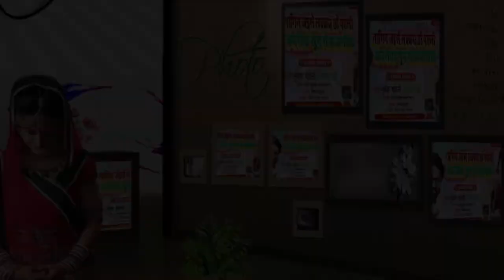ge kjliya//सुन गे कजलिया/ singer Mukesh Mawali #2021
MAITHILI STAR MUSIC
MAITHILI Star Music
maithili star music
ALBUM :-
SONG :- Sange kajaliya
SINGER :- Mukesh Mawali
LYRICS :- Umesh Ujalla
LABEL:- Maithili Star Music
OWNER :- Monu ji
DIRECTOR :- Kamlesh YADAV
MOBILE :
Manager :- K Media
PRODUCER :- Monu Ji
COPYRIGHT :- Maithili Star Music
This is very popular song in Bihar listener in all over wold in this song
यह चैनल किसी गलत उपयोग के लिए नहीं बनाया गया है अगर मैंने आप का कोई गाना अपलोड किया है और यदि आप इसे हटाना चाहते है तो यहां कुछ करने  पहले हमसे सीधे संपर्क करे-
मेरा मोबाइल नंबर 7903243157, 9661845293, 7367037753
धन्यवाद!!
TAG TAG TAG TAG TAG